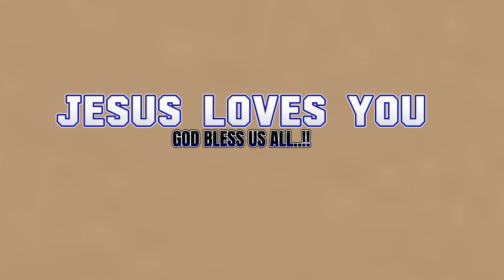(Part.1)Adventure Malico, San Nicolas Pangasinan/Philippines 👲🏼👲🏼MotorVlog